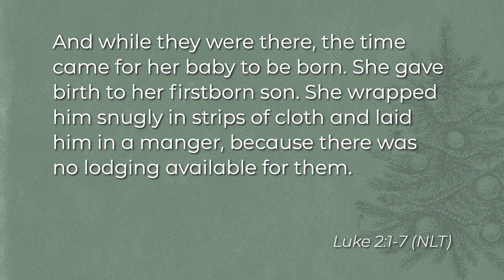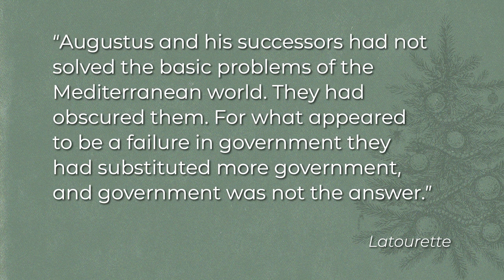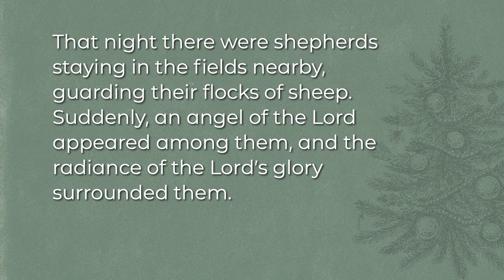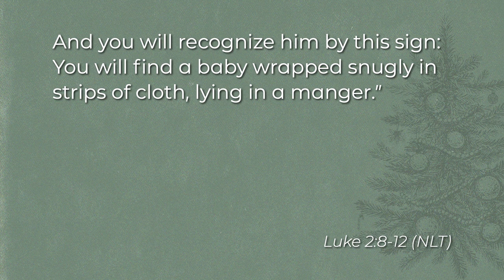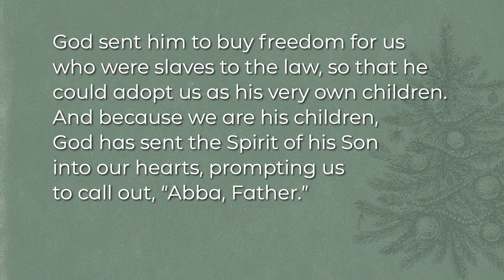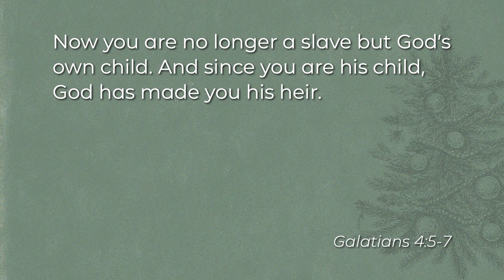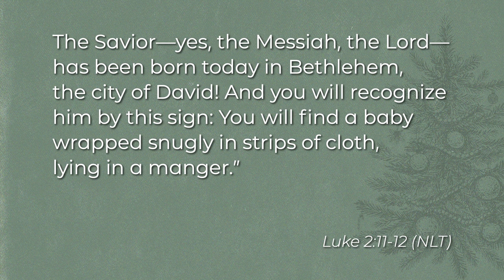All I Want Is Some Good News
Christmas Eve
The things we think will fulfill us this time of year often leave us feeling empty. This Christmas, let's shift our thinking and realize WHO it is we are really longing for.